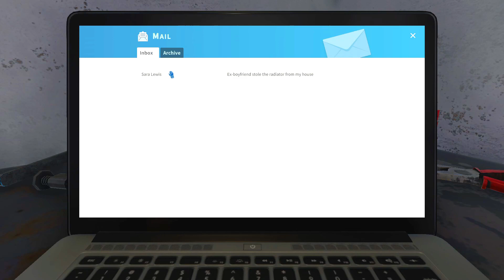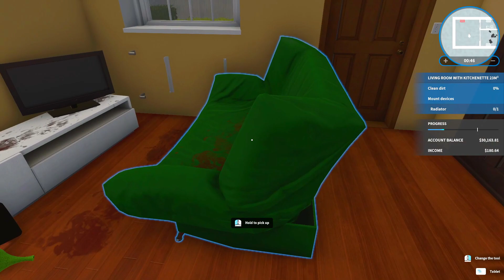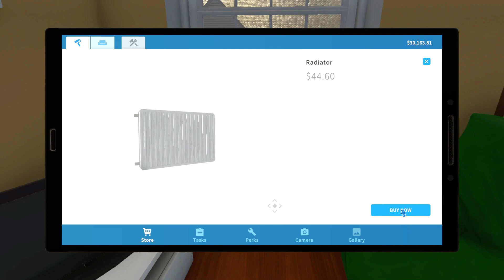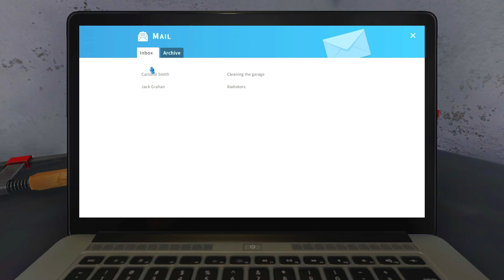My New Business Is So Good | House Flipper Gameplay | #1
►Keyword◄
gameplay
gameplay in hindi
walkthrough
walkthrough in hindi
game series
gameplay pc
house flipper
house flipper game
house flipper gameplay
cleaning
renovate
house tour
building
singleplayer
luxury house
house
pc game
house flipper hindi
house flipper series
sky ganesh
painting
paint
plumber
electrician
tools